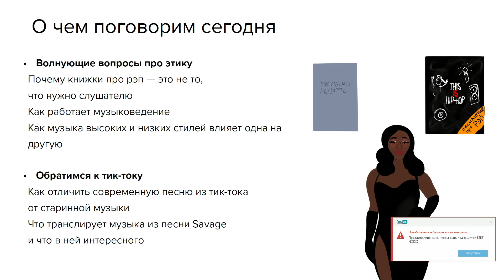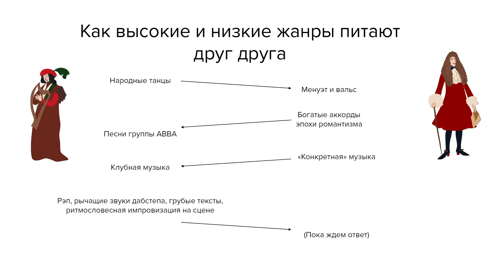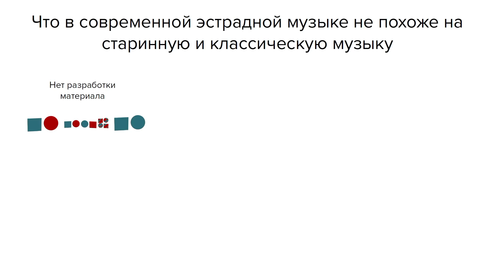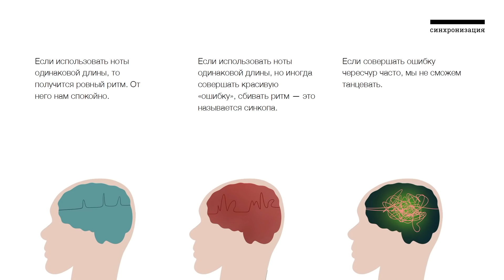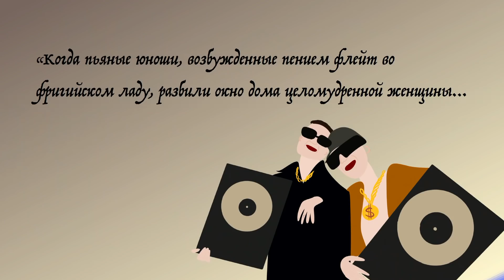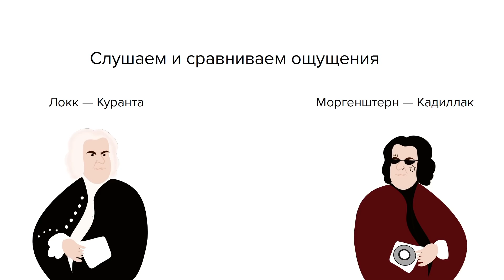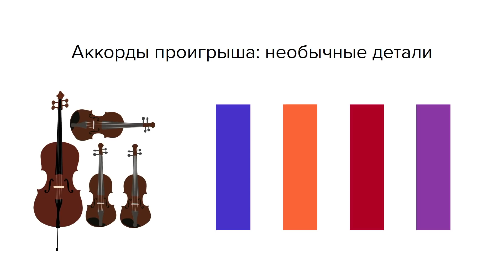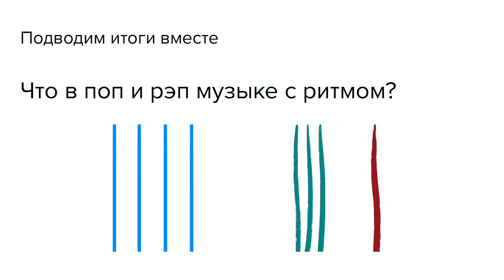От барокко до Моргенштерна. Лекция Анны Виленской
В этой лекции Анна Виленская сталкивается c тем, что музыку из трендов тик-тока не принято изучать по-музыковедчески. Скорее, нормой среди музыкантов считается пренебрежительное к ней отношение, а исследование такой музыки строится на цифрах, лейблах и продажах, а не на аккордах, инструментах и ритмах.
На лекции Аня борется с этим и рассказывает, какой оборот лежит в основе песни «Кадиллак» Моргенштерна, как работает ритм в песне «Savage» и какой старинный прием используется в песне «Плачу на техно». Лекцию иллюстрирует музыкой струнный квартет «Резонанс», в котором играют музыканты из Петрозаводской филармонии. Подобрала на слух и оркестровала современные песни тоже Аня.

Нарисовала и рассказана Анна Виленская, сняла и смонтировала команда союза кинематографистов Петрозаводска. Спасибо за организацию творческому пространству города Agriculture Club.

0:00 - Вступление
2:20 - Сравниваем книгу про Малера и книгу про рэп
10:43 - Как высокие и низкие жанры влияют друг на друга
14:28 - Фольклор и рэп: есть связь?
19:55 - Общее и различное в старинной и современной музыке
23:23 - Megan Thee Stallion – «Savage»
36:14 - Слава Марлоу – «20»
44:15 - Моргенштерн – «Кадиллак»
53:03 - «Кадиллак» в исполнении струнного квартета
36:40 - Cream Soda & Хлеб – «Плачу на техно»
1:06:05 - «Плачу на техно» в исполнении струнного квартета
1:10:48 - Обсуждаем итоги
1:14:00 - Мини-концерт